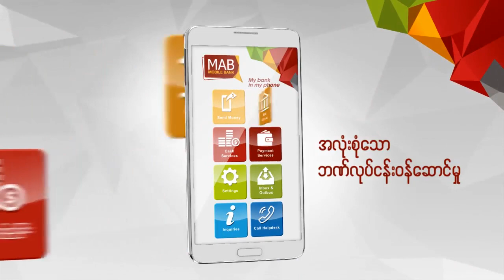ဘုရားသံုးဆူနယ္စပ္ဂိတ္ဖြင့္ဖို႔ ဘာေတြလုပ္ဖို႔လိုေနသလဲ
ဒုတိယအႀကိမ္ ျပည္သူ႔လႊတ္ေတာ္ ပထမပံုမွန္ အစည္းအေဝး (၄၂) ရက္ေျမာက္ေန႔မွာ ၾကယ္ပြင့္ျပ ေမးခြန္းျဖစ္တဲ့ ၾကာအင္းဆိပ္ႀကီးၿမိဳ႕နယ္၊ ဘုရားသံုးဆူၿမိဳ႕က နယ္ျခားဂိတ္ပိတ္ထားကို ဖြင့္လွစ္ဖုိ႔ အစီအစဥ္ရွိမရွိကို ၾကာအင္းဆိပ္ႀကီးအမတ္ ဦးေစာတင္ဝင္းက ေမးျမန္းခဲ့ပါတယ္။